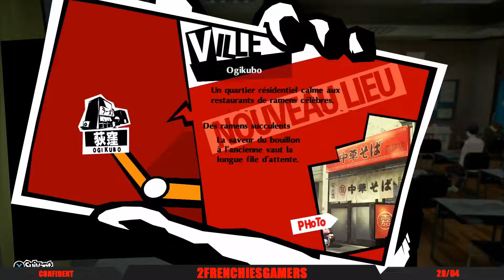Persona 5 Royal : Le 100% mois d'Avril (Palais de Kamoshida)